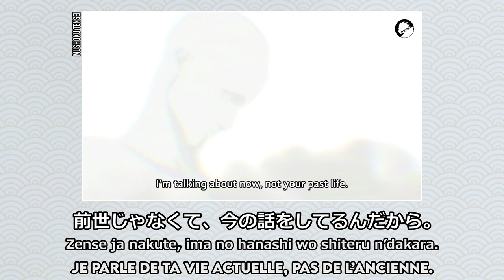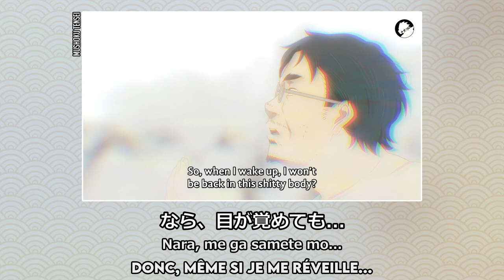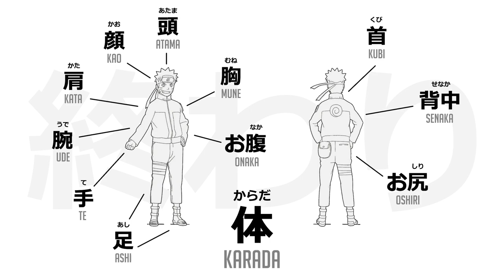Le CORPS HUMAIN en Japonais (avec les Animés)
▬▬▬▬▬ SOUTIENS-MOI ! ▬▬▬▬▬

▬▬▬▬▬ MES COLLABORATEURS ▬▬▬▬▬